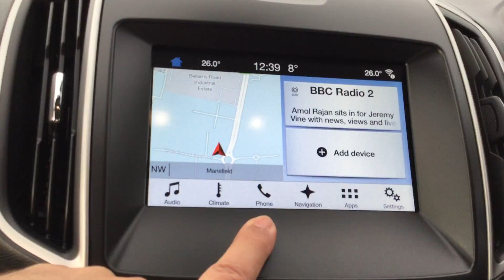AF17ULA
Fitted with Ford Sync 3 Media touch screen that includes - SAT NAV with 6 digit postcode search - Bluetooth with Voice Control - DAB Radio - Touch Screen Climate control * Active City stop * The ultimate Family car with the option of 7 full size seats or a Fantastic Boot space * 150BHP *£28990 NEW *